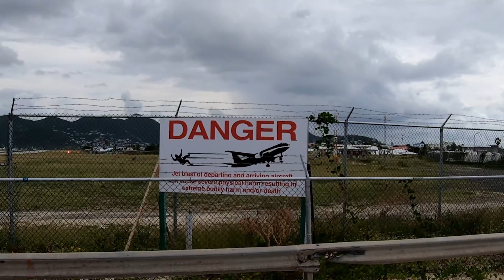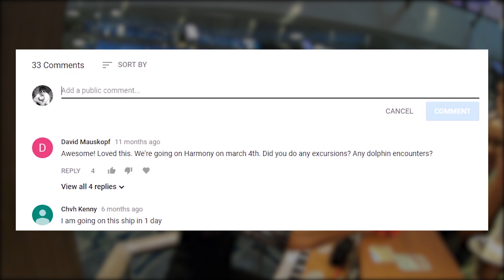[4K] SYMPHONY OF THE SEAS St.Maarten Maho Beach Vlog 4! Watch planes take off feet from the beach!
This is the coolest beach in the world! Maho Beach sits directly next to Princess Juliana International Airport, one of the smallest international airports in the world. Check out  the jet forces of a 747 Jumbo Jet taking off just 50 meters away from you, and the sight of an Airbus landing just a few meters above the beach. Watch people and their bags being blown across the beach and into the sea...you can't experience this anywhere else in the world!

We traveled to Maho Beach after departing our cruise ship Symphony of the Seas. The travel distance from Philipsburg was about 30-40 minutes by Taxi.